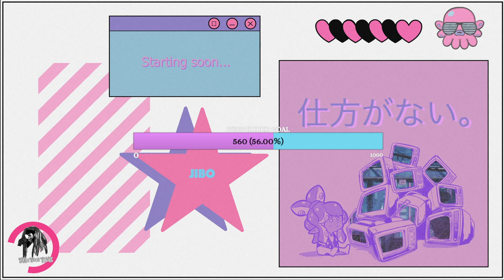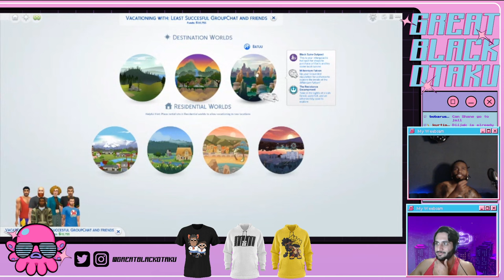BRENNAN and MANNY are TAKING CONTROL OF THEIR LIVES (with Shane Haste of TMDK) | The Sims 4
"I worked really hard on that promo. And I delivered it just like CM Punk would, so I know it's good."